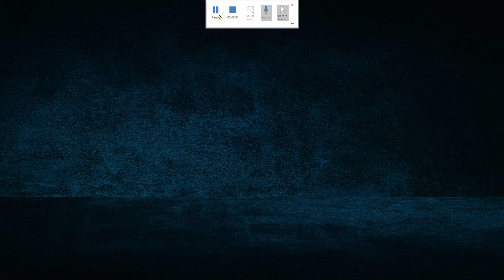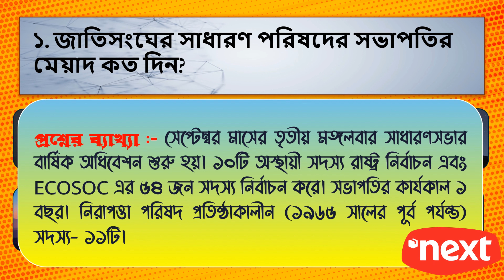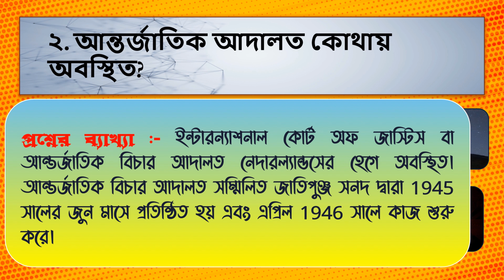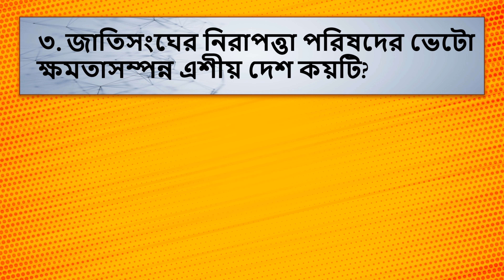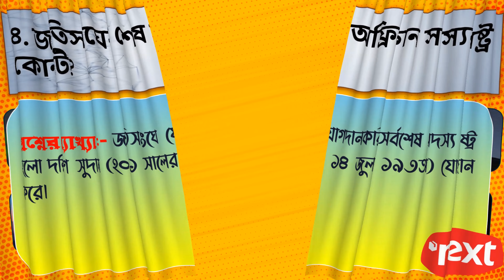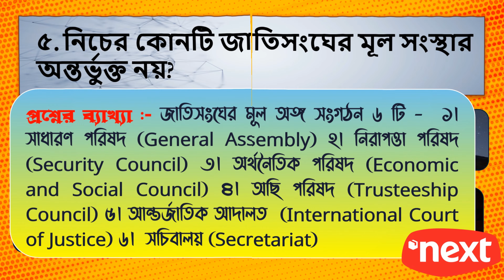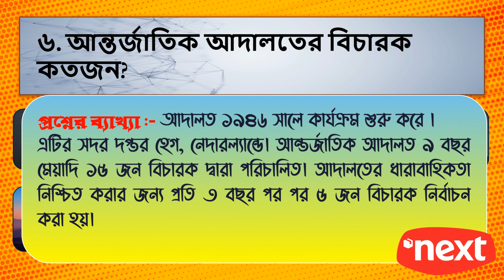GK Video, সাধারণ জ্ঞান (General Knowledge), বাংলাদেশ বিষয়াবলী, antorjatik sadharon gyan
bcs general knowledge preparation,
bcs gk preparation,
bcs preliminary preparation,
bcs gk international,
bcs gk bangladesh,
শিক্ষক নিবন্ধন পরীক্ষার সাজেশন,
শিক্ষক নিবন্ধন প্রস্তুতি,
শিক্ষক নিবন্ধন প্রস্তুতি সাধারণ জ্ঞান,
ntrca preparation,
recent job questions solution,
সাধারণ জ্ঞান আন্তর্জাতিক বিষয়াবলী,
General Knowledge International Affairs,
সাধারণ জ্ঞান (General Knowledge),
বিসিএস সাধারণ জ্ঞান,
general knowledge,
বাংলাদেশ বিষয়াবলী,
বিসিএস সাধারণ জ্ঞান,
বিসিএস সাধারণ জ্ঞান প্রশ্ন,
bangladesh affairs,
bangladesh affairs for bcs,
bcs প্রিলি,
bcs প্রিলি আন্তর্জাতিক বিষয়াবলি,
বিসিএস আন্তর্জাতিক বিষয়াবলী প্রস্তুতি,
সাধারণ জ্ঞান,
gk,
general knowledge,
antorjatik sadharon gyan,
আন্তর্জাতিক বিষয়াবলী mcq,
bcs preparation,
current affairs,
সাম্প্রতিক সাধারন জ্ঞান,
international GK,
18th ntrca,
শিক্ষক নিবন্ধন প্রস্তুতি,

বিসিএস সহ সকল সরকারি চাকুরির পরীক্ষার প্রস্তুতির জন্য প্রতিদিন নতুন নতুন ভিডিও টিউটোরিয়াল থাকছে আমাদের চ‌্যানেলে।
যারা BCS সহ অন্যান্য সরকারি চাকরির পরীক্ষার জন্য প্রস্তুতি নিচ্ছেন তাদের চাকরির পড়াশুনাকে আরো একধাপ সামনের দিকে এগিয়ে নিতে সাহায্য করবে আমাদের চ্যানেলের ভিডিও গুলো। আপনার রেগুলার পড়াশুনার ফাকে আমাদের ভিডিও গুলো দেখতে পারেন । আমাদের চ্যানেলে প্রত্যেকটা টপিক অনুযায়ী ভিডিও পাবেন। যারা ইতিমধ্যে আমাদের চ্যানেলটি সাবসক্রাইব করেছেন এবং সাথে আছেন তাদের কে অসংখ্য ধন্যবাদ।